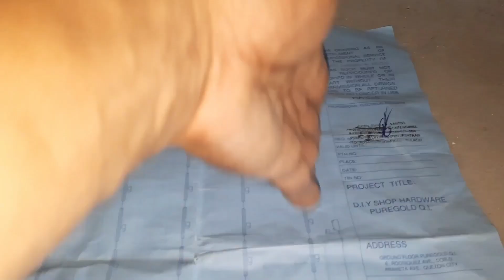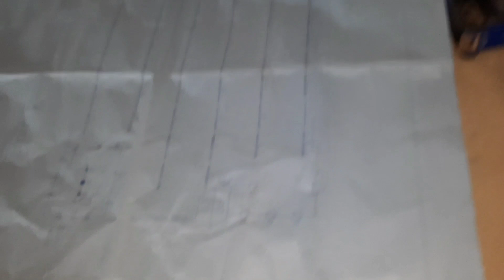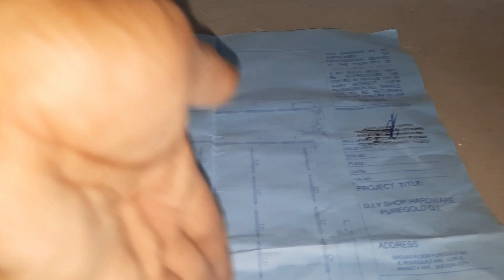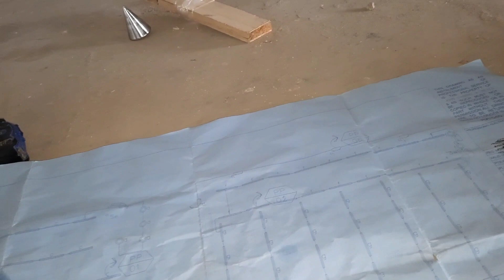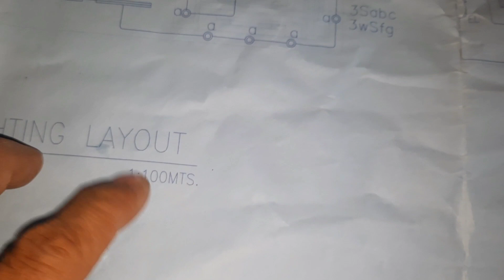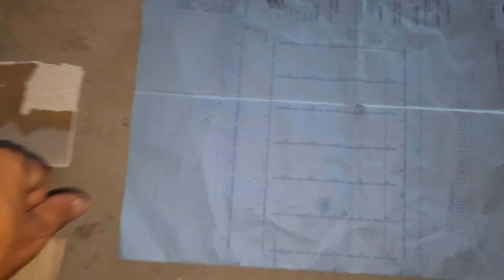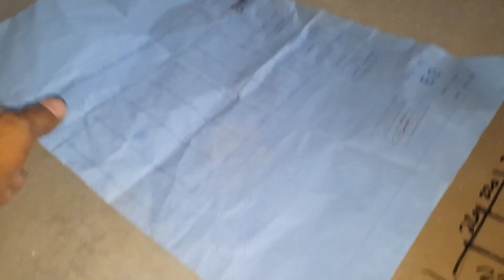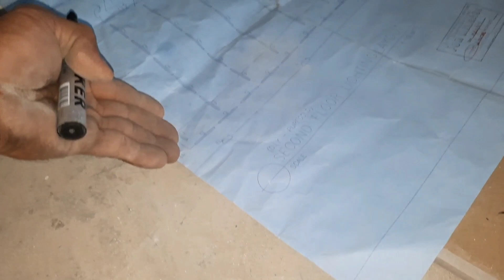Lighting layout ng second flr at actual tutorial sa bagong helper PART 1 | Pinoy Electrical Warrior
Video Title: Lighting layout ng second flr. At actual tutorial sa bagong helper | PART 1